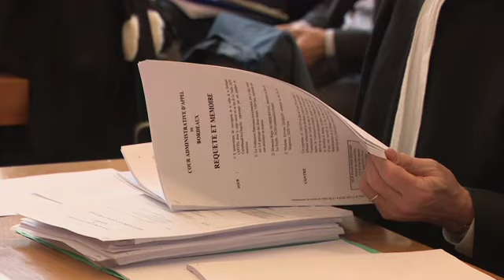Beynac : une journée agitée au Tribunal Administratif de Bordeaux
Ambiance électrique, pour ne pas dire plus, alors que la Cour Administrative de Bordeaux devait se prononcer sur le fond du dossier du contournement de Beynac

Elsa Arnould & Hélène Assekou